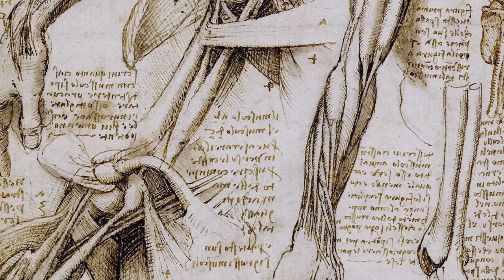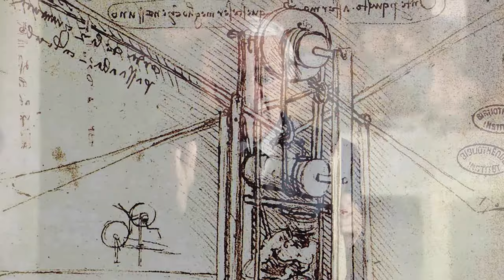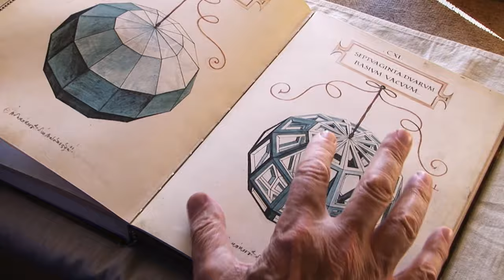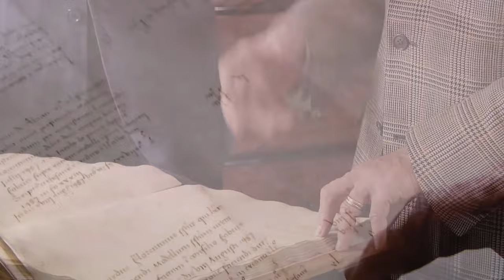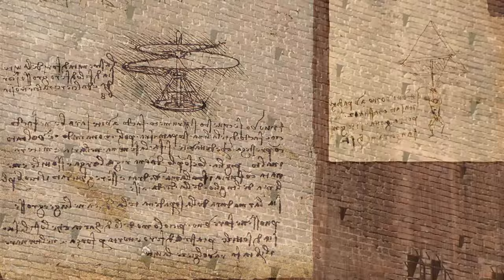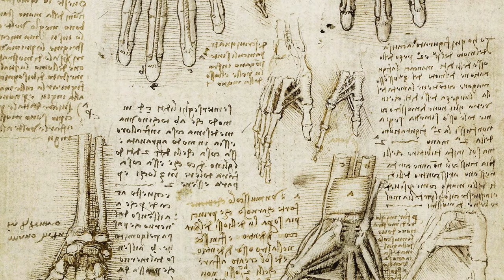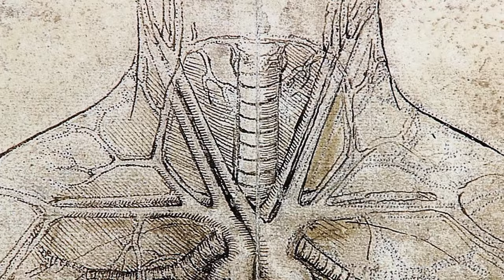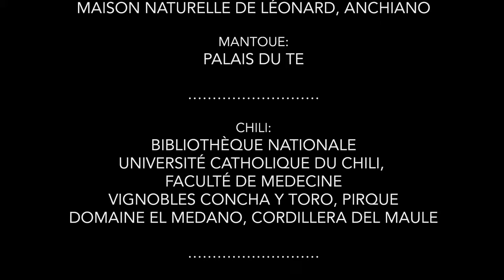Léonard de Vinci - Origines de « La Cène » et travaux d'architecture (Documentaire, partie 3/5)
Suite à l'apparition de la peste à Milan, Léonard dessine les contours d'une ville organique. Inspirée par la circulation sanguine, organisée en canaux et en rues à différents niveaux, elle est supposée assurer le bien-être de ses habitants et la fluidité du réseau routier. Léonard de Vinci se rend par ailleurs à Venise en tant qu'ingénieur militaire, pour concevoir des armes et des moyens de défense contre l'invasion turque. Il invente et teste toutes ces armes, mais les retire par la suite car, étant secrètes, il estimait que l'ennemi n'avait aucune défense contre elles. Demandé par César Borgia, Léonard de Vinci quitte Venise. Borgia le nomme architecte et ingénieur militaire. Léonard de Vinci invente à nouveau des armes mais ne les produit pas car il les a conçues « comme un moyen de défense contre la tyrannie, et non comme un moyen de la soutenir ».

Titre original : Léonard de Vinci - 500 ans | Episode 3
Un film de Vittorio di Girolamo